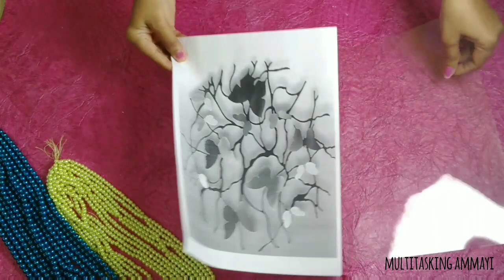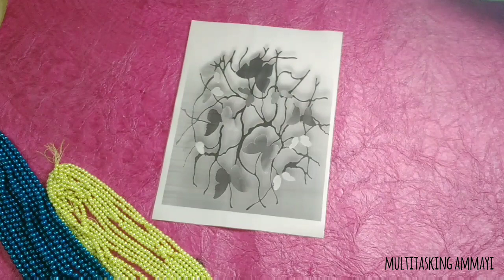🌸LEARN GLASS PAINTING EASILY🌸GLASS PAINTING STEP BY STEP TUTORIAL🌸